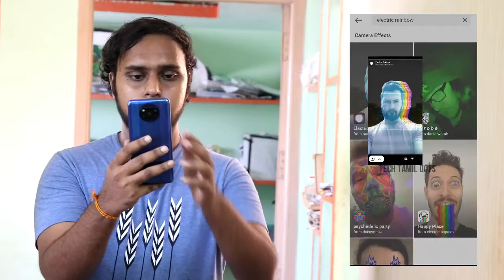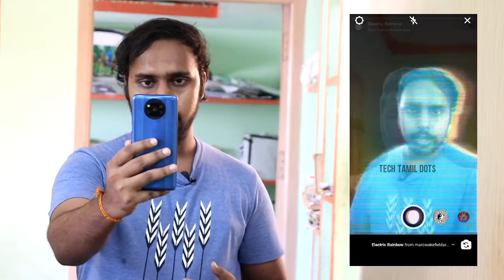How to get Hologram filter on Instagram | New Instagram Trending Filter 2021